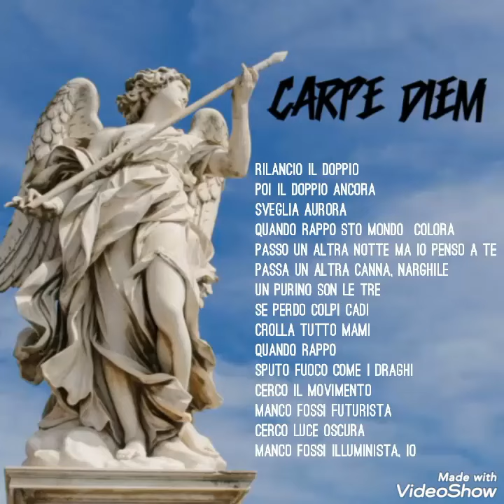Fatz - Carpe Diem ( PROD.96)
1o estratto dal progetto di 96 e Fatz.
Fatz nonostante il caldo tira giu' la sua classica freschezza lirica,
la mia di una scrittura che ti riempie l'anima,che ti costringe ad ascoltarla piu' volte solo per la sua intensita' emotiva.